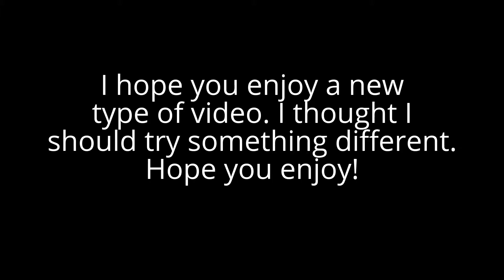ULTIMATE SPORTING FAILS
Hello everyone, I hope you enjoy this new style of video. This video is a compilation of some of the ultimate sporting fails.